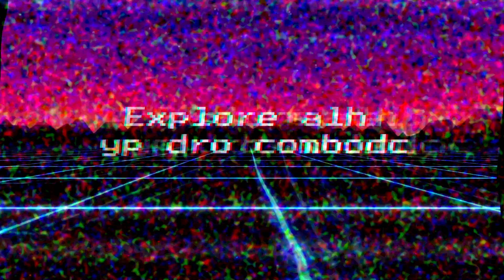Pixel Ripped 1995 | Ultimate Challenge Update Trailer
GET READY for the ULTIMATECHALLENGEUPDATE!